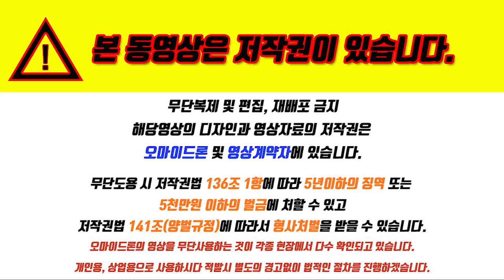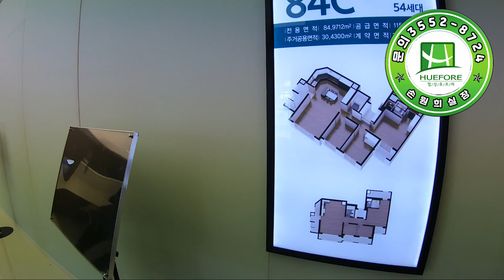○부암협성휴포레 모델하우스84C알아보기 문의 3552 8724 손원희실장 시티즌파크 드론촬영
부암 협성 휴포레 시티즌파크
○협성 블로그알아보기
★손원희실장★
389세대의 30층아파트
프리미엄 상가까지
※ 31,35,43,46평으로 이루어짐
▣4개동으로 이루어져 있으며
♣교육, 생활, 시민공원 혁신 라이프!!!♣
담당 : 손원희실장

★모델하우스주소★
부산 부산진구 신천대로252
w스퀘어 웨딩 상가1층